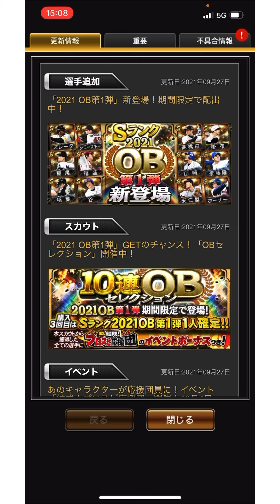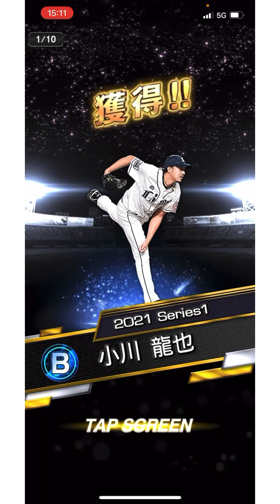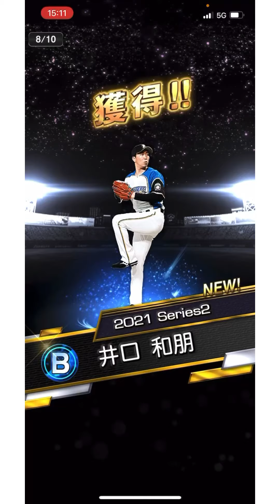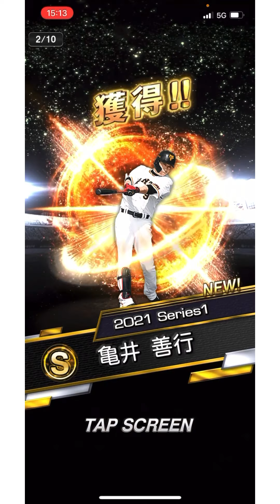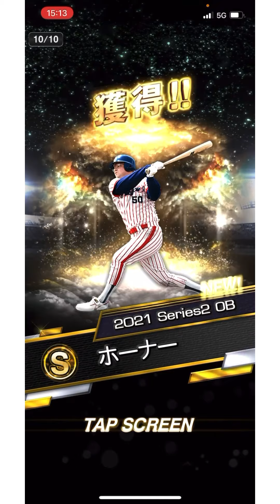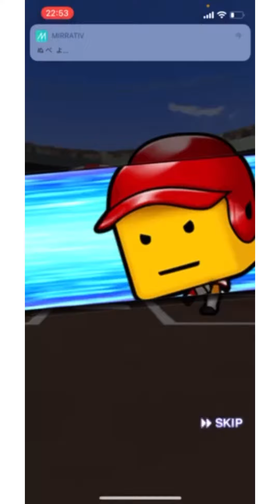【プロスピA】待望の由伸選手!!豪華ラインナップでOB第1弾登場！ガチャ引きますよ〜☆Skull#40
RS☆チャンネル

SkullとくえすととボーリックがプロスピAのゲーム動画をお届けするチャンネルです♫

Skullはメインチャンネルとして
DJ Skullが音楽を紹介するラジオ風音楽番組
『MFタクシーチャンネル』